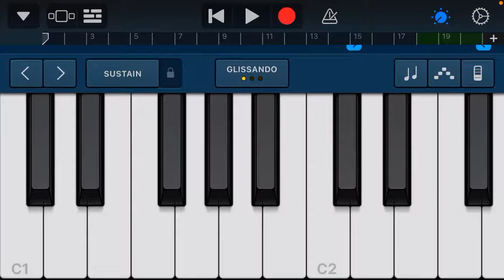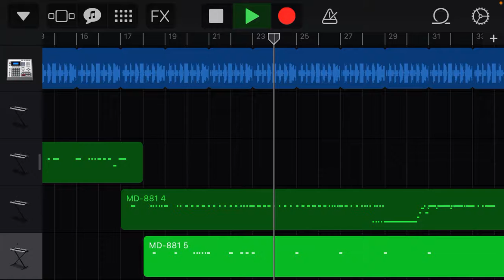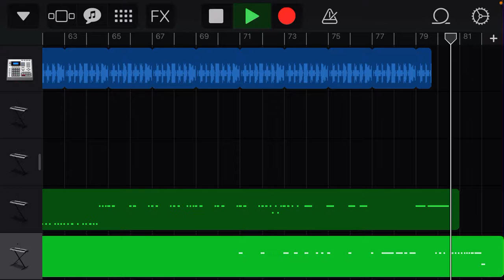MD-80 wind shear remix